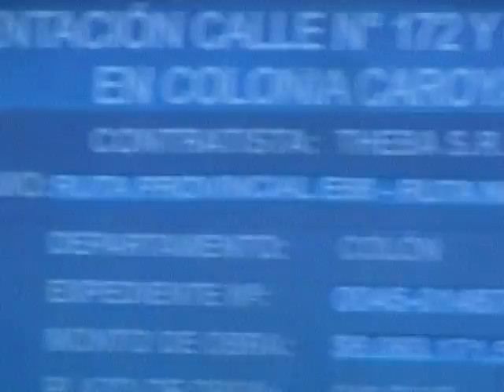Pavimento en Malabrigo